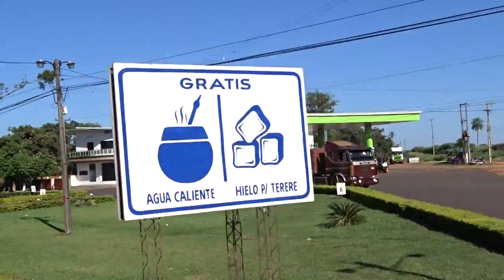Ciudad del Estate Paraguay, 2 27 2017